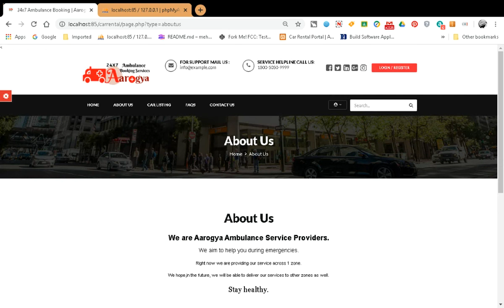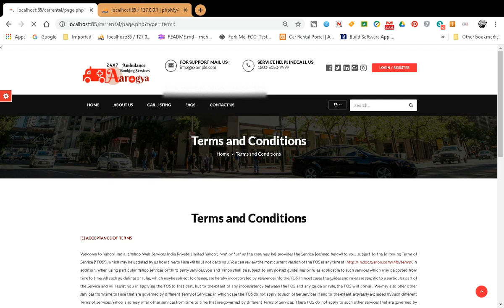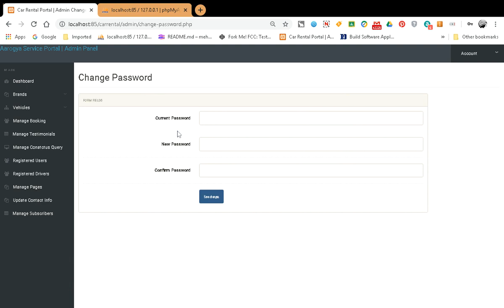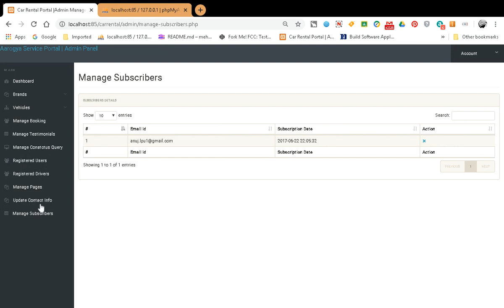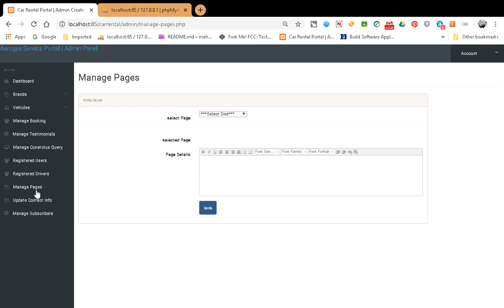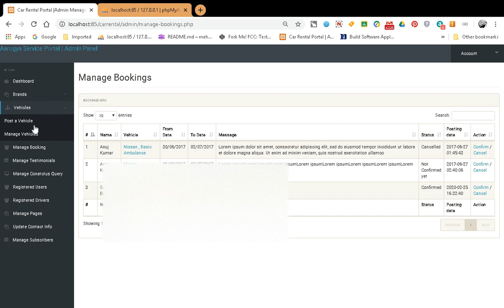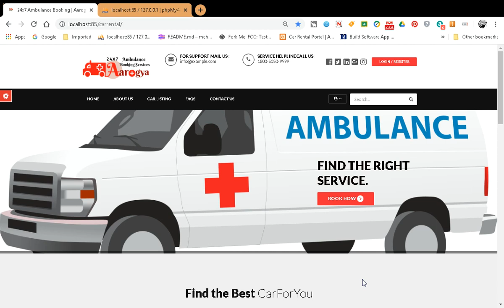Aarogya Ambulance Booking Service : Major project demo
Thanks for your interest in the project.